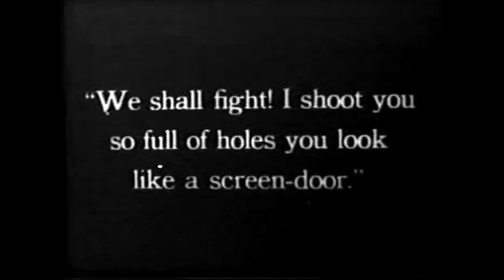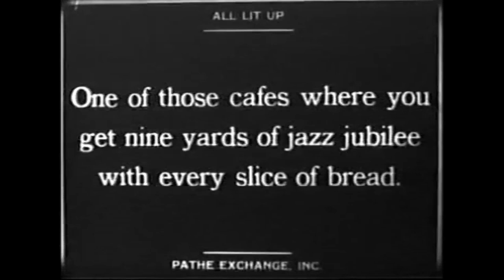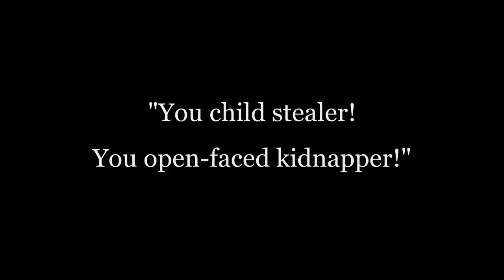'Snub' Pollard,Sammy Morrison"Sunshine" - All Lit Up(1920)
The ending was sentimental, like all my love of Comedy and this mortal life.Lepidopterous Pollard was unjustly sent to prison.